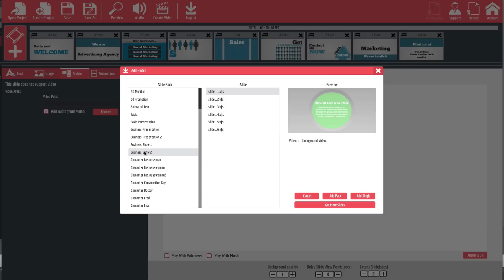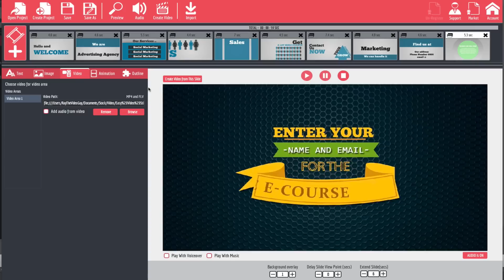How To Add Full Motion Video To An Explaindio Project - Explaindio Training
How To Add Full Motion Video To A Project - If you want to learn more and see our bonuses for those that purchase, head

In this video, I show you how to add full motion video clips to a project using a slide.

Explaindio Demo and Bonus - Learn more about explaindio, and see our bonus

In this demo, I show you some of the amazing features of Explaindio video creator, including the ability to make explainer videos, whiteboard videos and more!

When it comes to generating traffic - and profits - on the Internet
nothing is more effective than video marketing.

And now you don't need video production skills to create
professional-looking videos for yourself or other small businesses
... thanks to Explaindio Video Creator.

With this powerful new video creation tool you can instantly create
the attention-grabbing videos you need - even if you have no video
production experience.

You can create:
o Video Sales Letters
o Marketing videos
o Viral advertisement videos
o Training videos
o Product Promotion Videos
o Business Promotion Videos
o Explainer Videos
o Product Review Videos
o And much, much more

This software is plug-and-play easy - turning you from video novice
into video expert in a matter of minutes.

With Explaindio Video Creator you'll also gain access to an
amazing marketplace.

In essence, this incredible marketplace gives owners of the
Explaindio Video Creator software the opportunity to get
attention-grabbing, high quality video while doing as little as
they want.

To make this even better, I have put together a bonus that includes.
o    An Explaindio Training course!
o    An extra set of SVG images to use in your whiteboards
o    Sound effects!
o Vector Characters. Cartoon people to use in your videos
o    Fonts!  Lots of fonts to make the videos more fun!

How To Add Full Motion Video To A Project